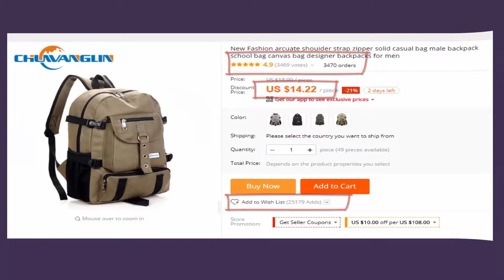New Fashion arcuate shouider strap zipper solid casual bag male backpack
New Fashion arcuate shouider strap zipper solid casual bag male backpack by AliExpress

Another Most Popular Product Link ▼

Baby Diapers Reusable Nappies Cloth Diaper Washable Infants Children Baby Cotton Training Pants
Bow Ties For Men Bowtie Tuxedo Classic Solid Color Wedding Party Red Black
BAMOER Unique Design Rose Gold Color Mona Lisa Ring from AliExpress
Wedding Jewelry Sets Rose Gold Plated Necklace/Earring Bijouterie Sets for Women Aretes
Gel Nail Polish UV Nail Gel Varnish Long Lasting | AliExpress gel polish review
with Coin Bag zipper new 2017 women wallets brand purses female thin wallet passport holder ID Card
LZESHINE Lovely Cat Flower Stud Earring for Girls Rose Gold Color Austrian Crystal Kitten Earings

☀ If You Like Our Video. Join/Connect Our Network ▼

Must Be ✍ (Comment) & Share Your Important Opinion.